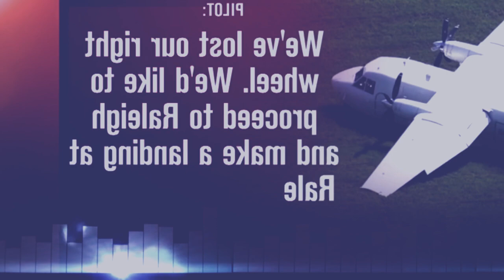mut jump hynrei btuid bad hap lympat u pilot ha ki maw na shiteng suin ba thut ka plane